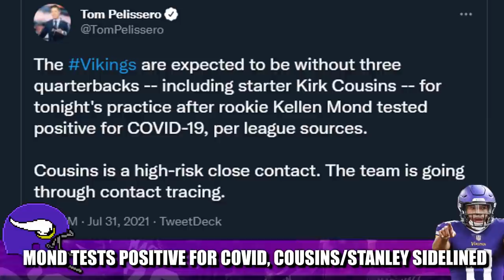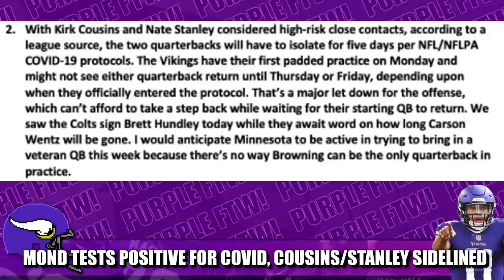Kellen Mond Tests Positive for COVID-19, Cousins & Stanley Sidelined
Minnesota Vikings rookie quarterback Kellen Mond tested positive for COVID-19. Kirk Cousins and Nate Stanley were sidelined for the night practice and the next 5 days as "high risk close contacts".